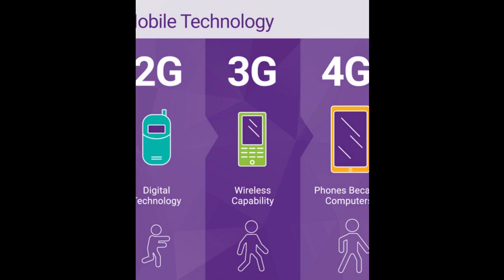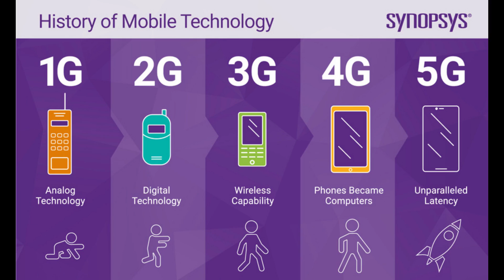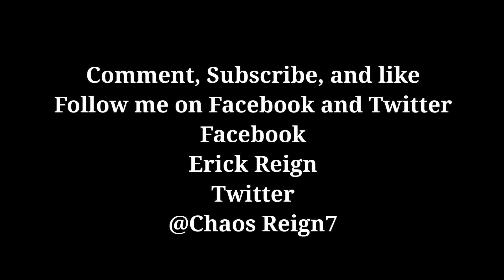Chaos Reign Present Chaos News 5G and AI.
Broadcast on T.R.S on January 30, 2022. This is the news on 5G and the new way of law enforcement that might eliminate crime in America and abroad.
Let The Chaos Reign!

Article on 5G AND NEW INVENTION IN FIGHTING CRIME